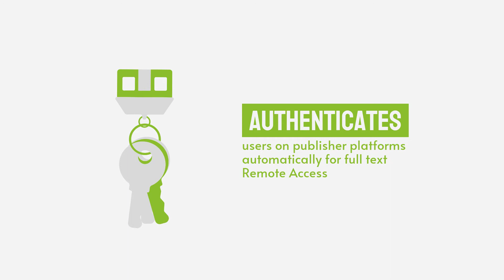Here is how Refread works I Refread I Short Explainer Video I 2021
Here is a short explainer video on how Refread combines a powerful search engine with remote authentication and a custom designed mobile app to give Librarians everything they need to deliver entire collection to every user, everywhere.